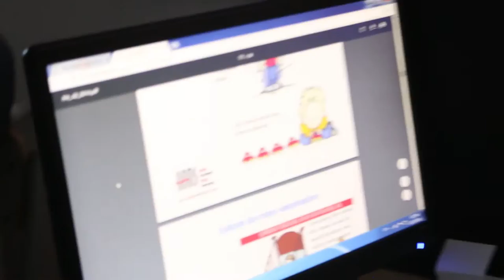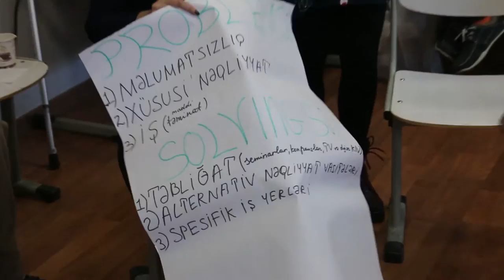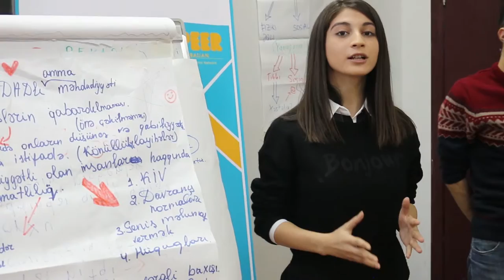"Əlçatan təhsil - Əlçatan gələcək" təlimi (10.12.2016, Xəzər Universiteti)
Azərbaycan Respublikası Prezidenti yanında Gənclər Fondunun 8-ci qrant müsabiqəsində qalib gəlmiş "Əlçatan Təhsil - Əlçatan Gələcək" layihəsi keçirilmişdir.
"Əlçatan Təhsil - Əlçatan Gələcək" layihəsinin əsas məqsədi inkluziv təhsillə bağlı məlumatlandırma, inkluziv təhsilin tətbiqi zamanı gələcək müəllimlərin və şagirdlərin əlilliyi olan uşaqlara qarşı düzgün pedaqoji yanaşma və davranışlarının inkişaf etdirilməsidir.